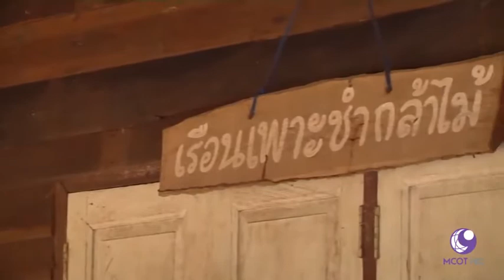กรมพัฒนาที่ดิน - ยกระดับความรู้หมอดิน 77 จังหวัด สู่เศรษฐกิจพอเพียง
กรมพัฒนาที่ดิน ยกระดับความรู้หมอดิน 77 จังหวัด สู่เศรษฐกิจพอเพียง - ข่าว

รายการคนไทยหัวใจเกษตร ออกอากาศ วันที่ 29 มกราคม พ.ศ. 2561